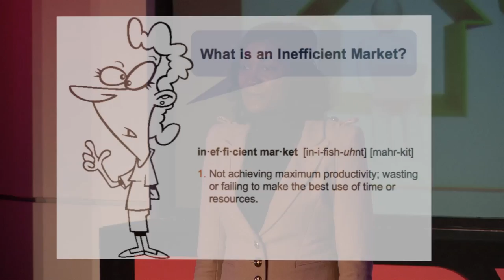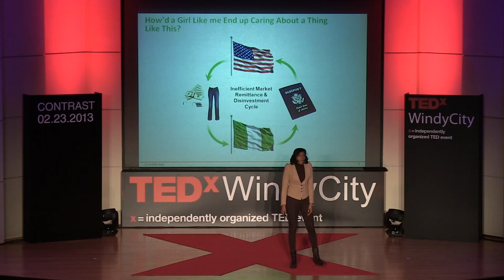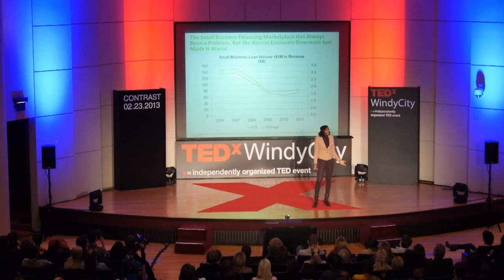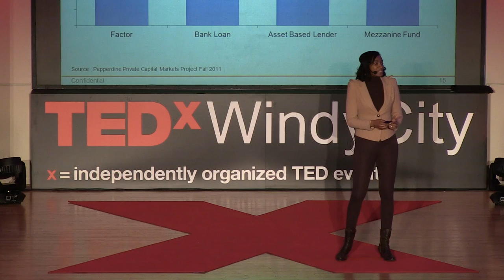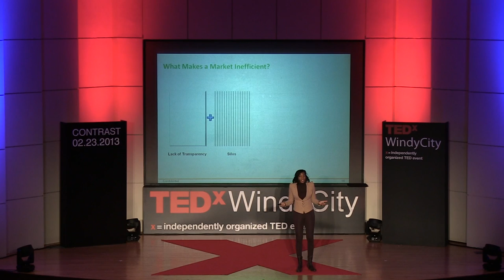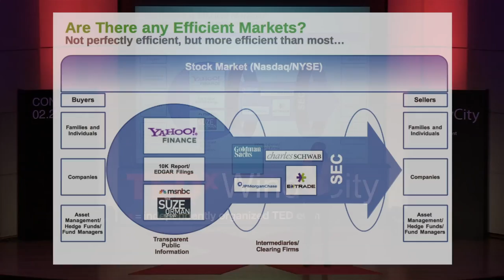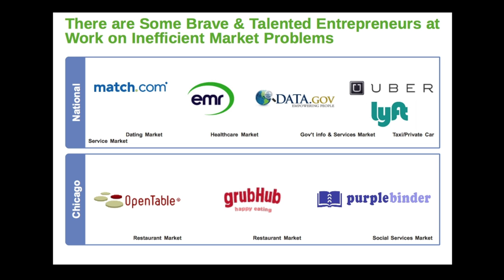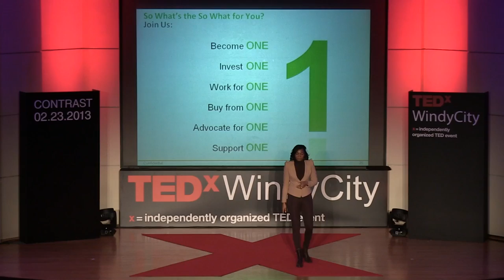I'm an inefficient market entrepreneur: Chinwe Onyeagoro at TEDxWindyCity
Inefficient markets come at a high cost to society. They are not transparent, totally siloed and everywhere you look from the dating world to the financial services industry. We need more Inefficient Market Entrepreneurs who are fed up with the status quo to use technology, their imaginations and lots and lots of data to make life simpler for us all.

Chinwe Onyeagoro is the cofounder of FundWell, which is the Match.com for small business financing. @TheFundWell